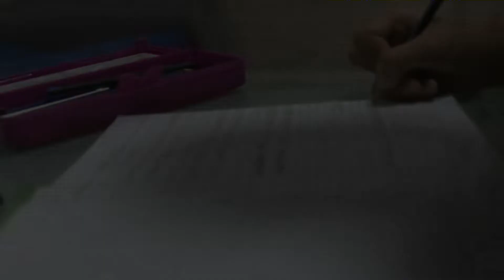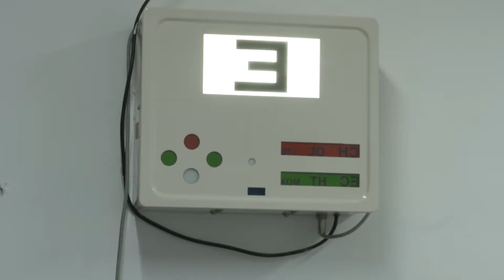Near - Sightedness Myopia